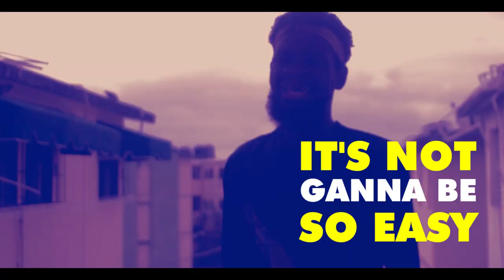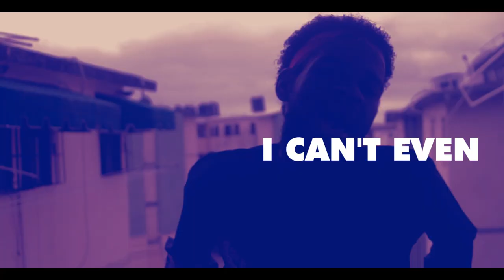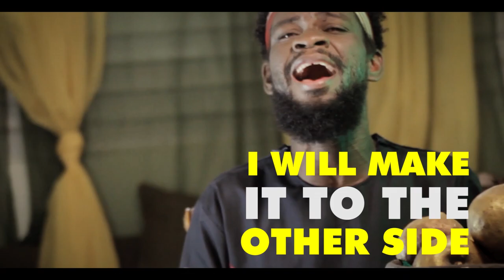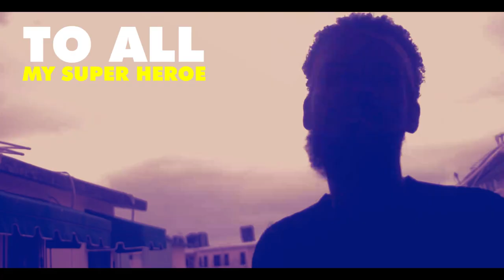Rony Pierre - We Ganna Make It [Official Lyric Video]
CREDITS:

Lyrics, Vocal Arrangements by Rony Pierre

Executive Producer, Sequencing: Mardochée Duvert

Studio recording: Jesus Lucas (Lòm)

Executive Producer, Mastering Engineer: Robert Lindley Rigolfi Jr.